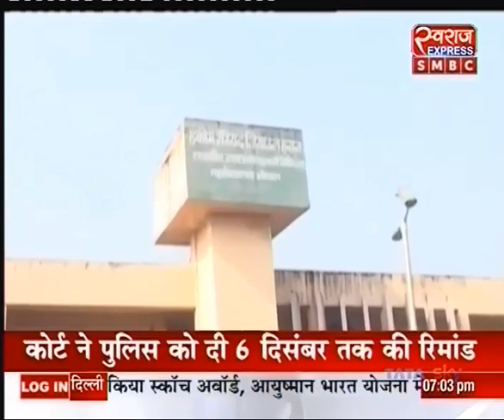भोपाल : यूनानी मेडिकल कॉलेज के डीन की मनमानी, शासन के आदेश की उड़ा रहे धज्जियां